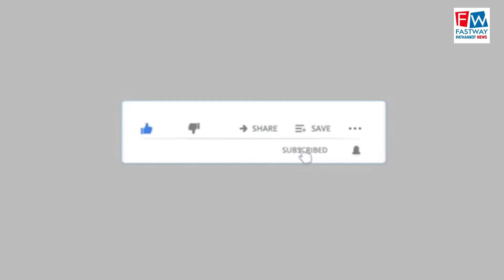घियाला अनाथ आश्रम में चल रही कथा का हुआ समापन